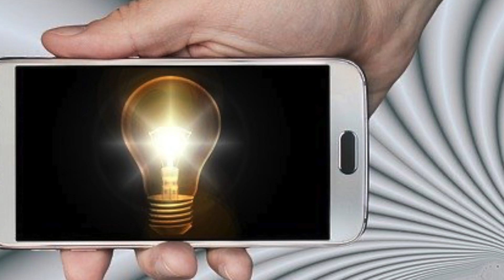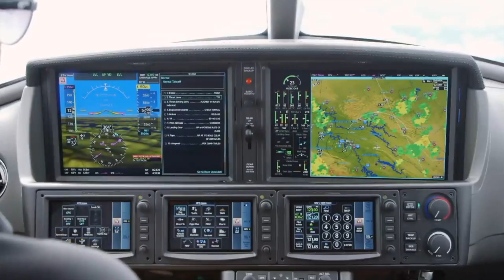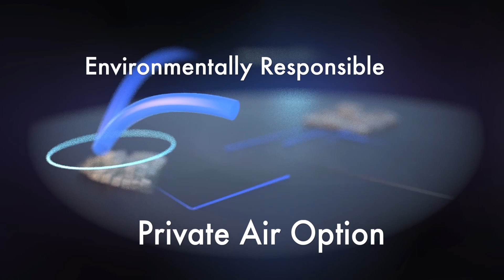VJET Toward A Greener Tomorrow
Verijet - The safest way to travel for yourself and the environment 🌎

We are Verijet - a private jet charter operator providing convenience, first-class service, and the highest level of safety to our passengers. Our innovative AI software enables point-to-click booking with results in seconds, creating the convenience of door-to-door travel. The Verijet fleet is exclusively made up of the Cirrus SF50 G2 Vision Jet’s, featuring a luxurious cabin and unique, state-of-the-art safety features.

or by calling 833-VERIJET

FOLLOW ALONG!